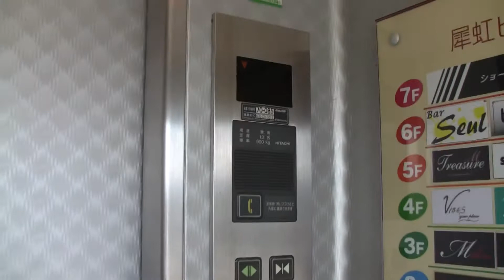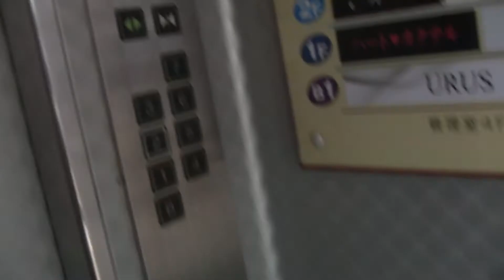金沢市某ビルのエレベーター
日立製 13名900kg 制御リニューアル(B95) シースルー